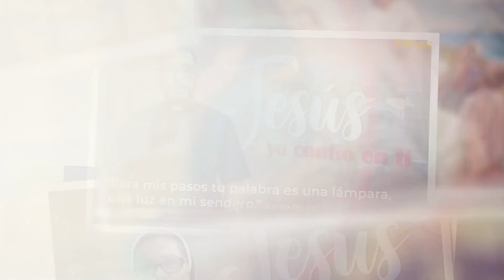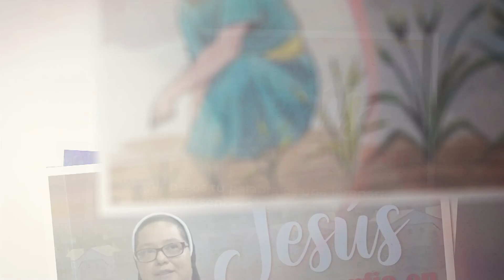Santo Evangelio 12 de diciembre 2022 C